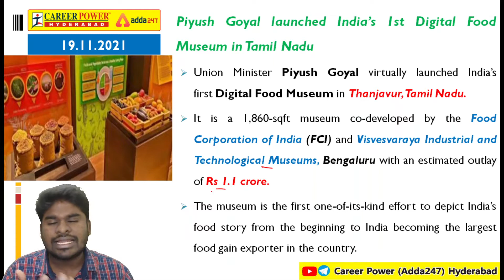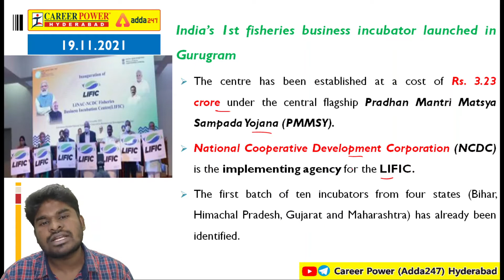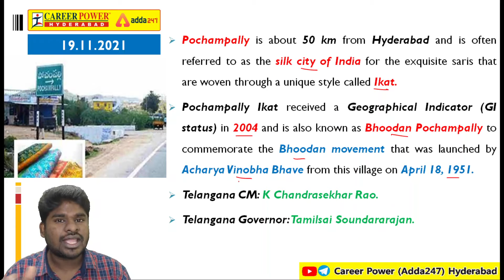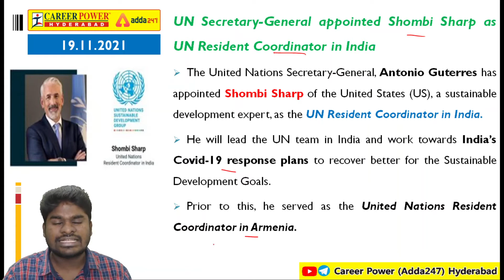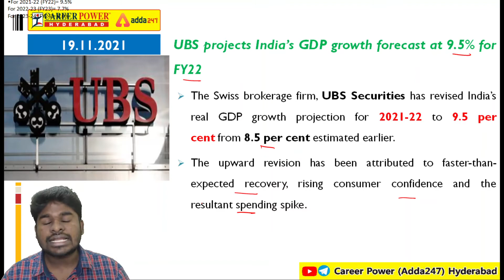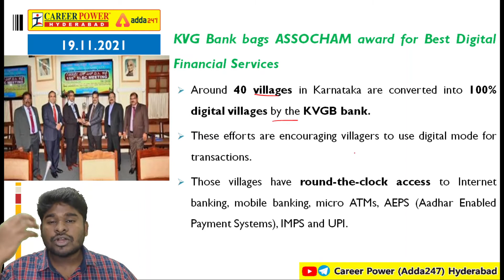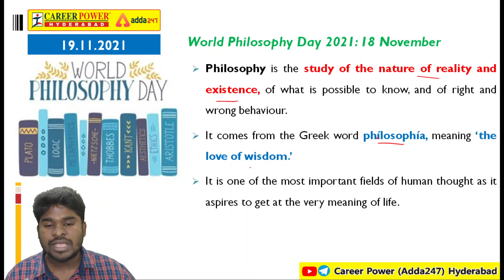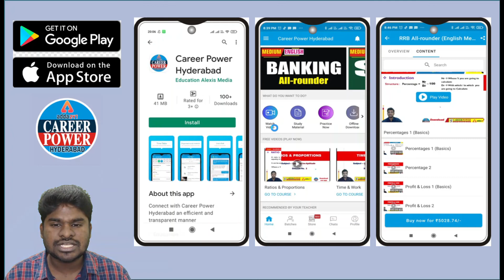Daily Important Current Affairs | 19th November 2021 | Daily Current Affairs 2021 MCQs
Daily Important Current Affairs MCQs | Daily Current Affairs 2021

OUR BRANCHES:
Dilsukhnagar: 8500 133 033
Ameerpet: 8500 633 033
KPHB, Kukatpally: 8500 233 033